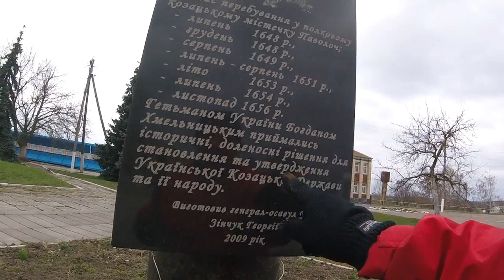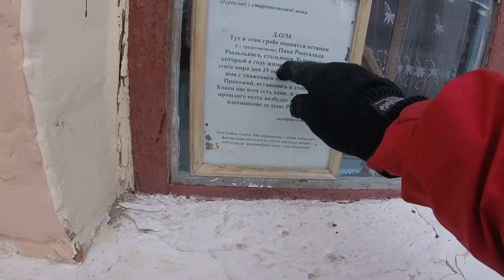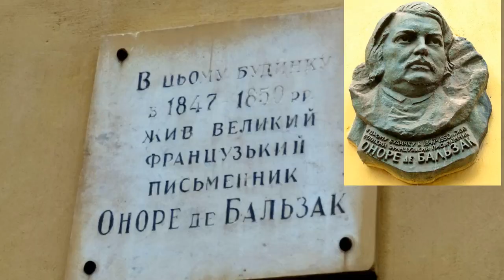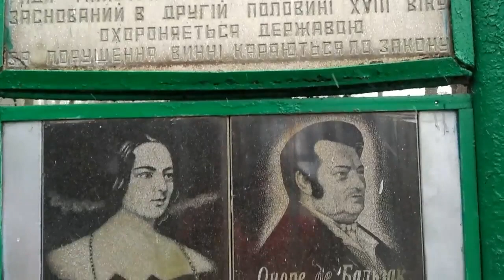№ 3 ЛЕКАРСТВО от ПАНДЕМИИ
Самое эффективное лекарство от любой дурости - позитивные вибрации которые укрепят вашу иммунку.